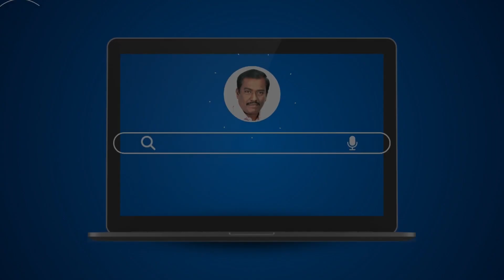நேபுகாத்தின் NATURE | Pr. S. Victor Jeyapal | Read by Pr. Israel Vidya Prakash | Living Water Church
நேபுகாத்தின் NATURE
Written by Pr. S. Victor Jayapal
Read by Pr. Israel Vidya Prakash

Recorded at
Sky Impulse Studio
by Bro. Sam Ebenezer

Video Edited & Mixed by
Bro. Sam Ebenezer,
Musician

Title Music & Background Music by
Sam Prakash
Record Producer & Musician

If you have been blessed by this channel please SUBSCRIBE, it's FREE, by clicking the SUBSCRIBE button to keep up to date with each newly released Poetic videos and SHARE with your dear friends and family so that more people may walk with God.

Let the word of God bless your life with the Lord's goodness. May the Grace of our Lord Jesus Christ be with you all, always! Amen.

Please watch our previous videos:
 • கிருபைக்குக் கிடைத்த கிருபை! அன்னாள் ...
 • Bro. Gnanesh|நீதியின்மேல் பசிதாகமுள்ள...
 • Bro. Gnanesh | பசிதாகமுள்ளவர்கள் - Pa...
 • நல்ல ஐக்கியம் | Bro. Gnanesh | Living...
 • மன்றாட்டு ஒரு திறவுகோல் | Bro. G.E. G...